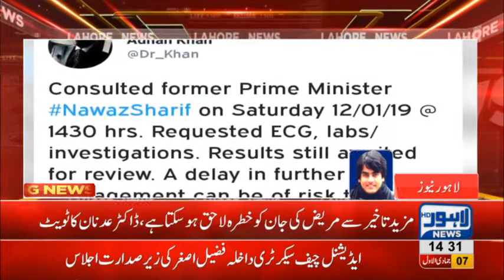Nawaz Sharif's personal doctor Adnan Khan tweets regarding his current health condition